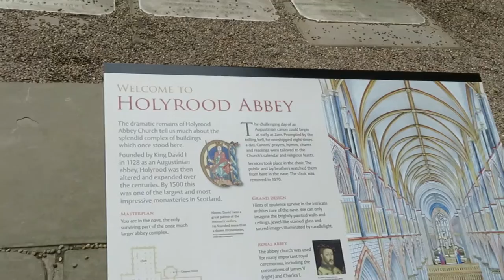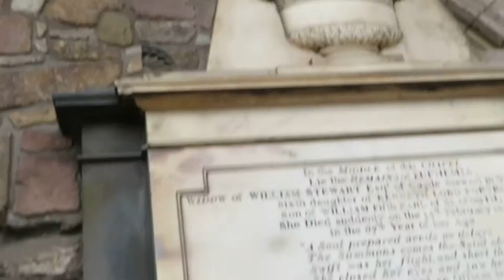EDINBURGH : HOLYROOD ABBEY 063 MVI 1519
EDINBURGH :  HOLYROOD ABBEY

EDINBURGH A walking tour around the city

Photographic travel guide of the Art & Architecture of the city of Edinburgh, capital city of Scotland (Great Britain).

This video includes a selection of the most important buildings and touristic highlights:

- Edinburgh Castle.
- The Royal Mile.
- St Giles' Cathedral.
- Scottish Parliament.
- Palace of Holyroodhouse.
- Donaldson's College.
- St Mary's Cathedral.
- Water of Leith - Dean Village.
- Charlotte Square.
- George Street.
- St Andrew Square.
- Waterloo Place.
- Calton Hill.
- Princes Street Gardens.
- National Museum of Scotland.
- Greyfriars Bobby.
- Modern buildings. Conference Centre.

EDINBURGH Пешеходная экскурсия по городу

Фотографический путеводитель по искусству и архитектуре города Эдинбурга, столицы Шотландии (Великобритания).

Это видео включает в себя выбор наиболее важных зданий и туристических достопримечательностей:

- Эдинбургский замок.
- Королевская миля.
- Собор Св. Джайлса.
- Шотландский парламент.
- Дворец Холируд.
- Колледж Дональдсона.
- Собор Святой Марии.
- Вода Лейт - Деревня Дина.
- Площадь Шарлотты.
- Джордж Стрит.
- Площадь Св. Андрея.
- Ватерлоо Плейс.
- Калтон-Хилл.
- Princes Street Gardens.
- Национальный музей Шотландии.
- Грейфрайарс Бобби.
- Современные здания. Конференц-центр.